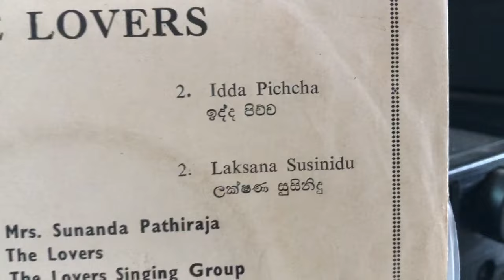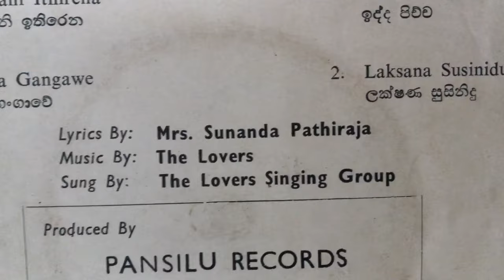The Lovers: Kiripeni Ithirena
Lyrics: Sunanda Pathiraja; Music: ???